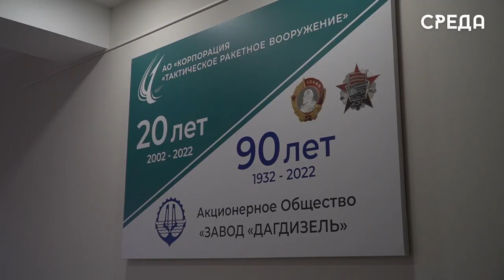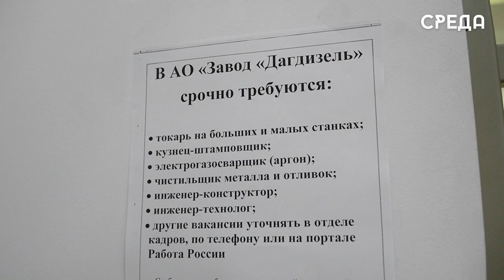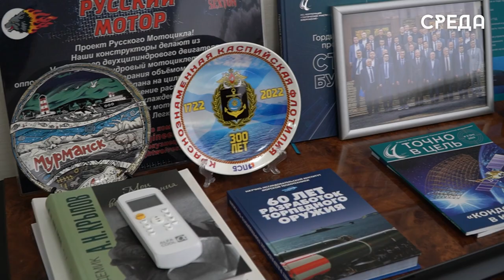Ярмарка вакансий для желающих трудоустроиться на АО «Завод «Дагдизель» пройдёт в Каспийске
18 октября в Каспийске на территории Дагестанского филиала ПАО «РусГидро» в городском Краеведческом музее пройдет «Ярмарка вакансий для трудоустройства ищущих работу и безработных граждан» с предприятием оборонно-промышленного комплекса АО
«Завод «Дагдизель». Отметим, что Дагдизель  - это крупнейший в Республике Дагестан машиностроительный завод по производству продукции для нужд обороны Российской Федерации, являющийся градообразующим предприятием.